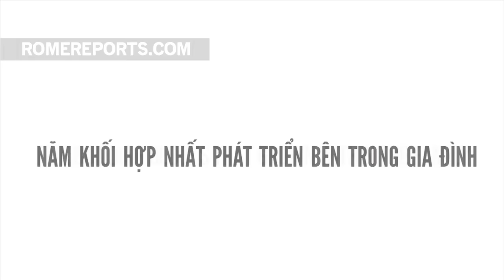Đức Giáo Hoàng: Năm khối hợp nhất phát triển bên trong gia đình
Thượng Hội Đồng Giám Mục về Gia đình vừa được khai mạc vào Chúa nhật ngày 4/10 vừa qua. Trước đó, Đức Giáo Hoàng Phanxico từng nhấn mạnh nhiều lần vai trò của gia đình trong đời sống ngày nay.